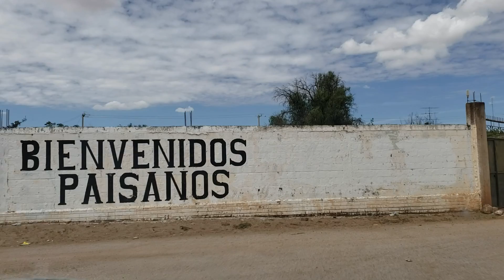EN FELIPE ÁNGELES EL BARRANCO SOMBRERETE ZAC